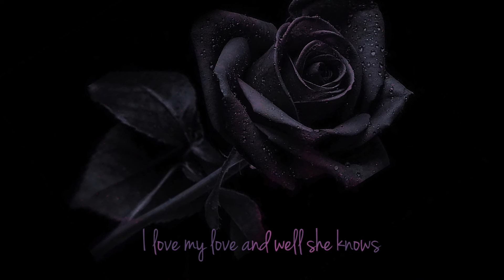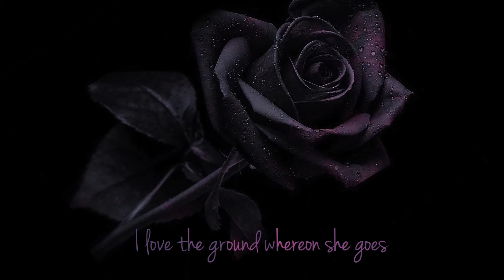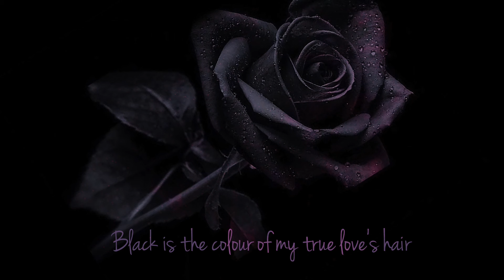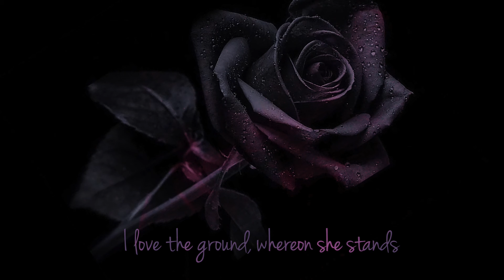Celtic Woman - Black is the colour (Lyrics)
To You ♡

Interpret: Celtic Woman
Album: Believe (2012)
Song Title: Black is the colour

Lyrics:

Black is the colour of my true love's hair
Her lips are like some roses fair
She has the sweetest face and the gentlest hands
And I love the ground, whereon she stands

I love my love and well she knows
I love the ground whereon she goes
And how I wish the day would come
When she and I can be as one

I love the ground, whereon she stands

Her lips are like rose so fair